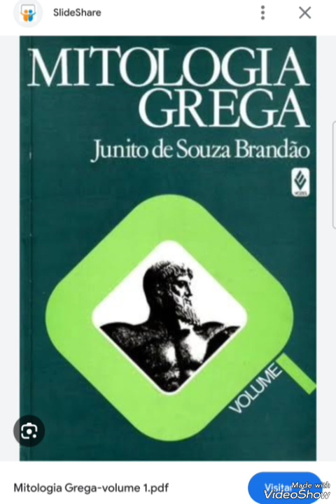5. Os Aqueus e a Civilização Micênica: a maldição dos Atridas